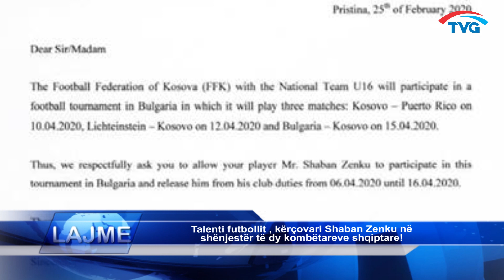Talenti futbollit , kërçovari Shaban Zenku në shënjestër të dy kombëtareve shqiptare!